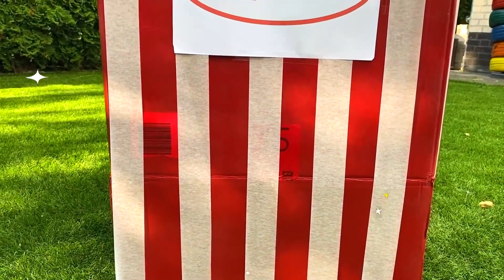Jason macht Popcorn um sich einen Film anzuschauen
Jason hat keinen Popcorn zuhause, also macht er riesigen Popcorn, um sich einen Film anzuschauen.